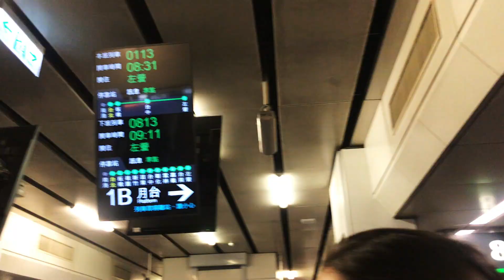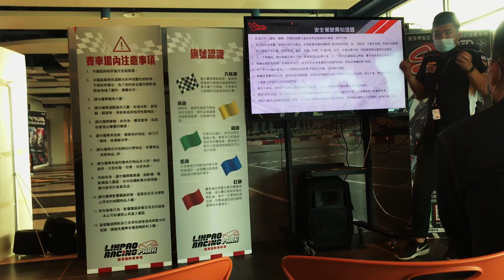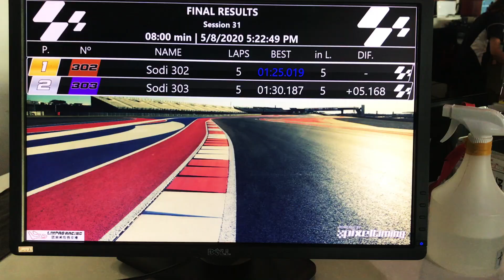EMPTY AMUSEMENT PARK IN TAIWAN? (Lihpao Land + Go Karting)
Hi! My name is Angela and I am a Canadian exchange student living in Taiwan. Enjoy this vlog from my day trip to Lihpao Land in Taichung, Taiwan!

// I N S T A G R A M @somebodyfeedangela